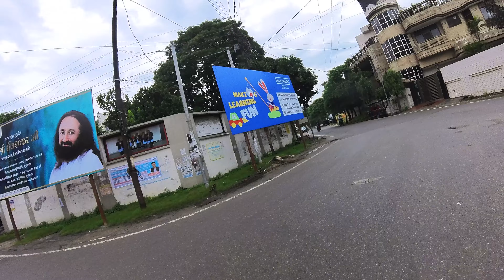"My First Ride: Exploring the Roads on My Hero Splendor+"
Welcome to My First Motovlog! 🚴‍♂️✨

Join me as I embark on an exciting journey on my Hero Splendor+. In this video, I’ll take you along for my very first ride, exploring the beautiful roads and sharing my thoughts and experiences as a new motovlogger.

From the thrill of hitting the open road to the challenges of navigating traffic, I’ll cover it all! Whether you’re a seasoned rider or just starting out, I hope to inspire you to embrace the adventure of motorcycling.